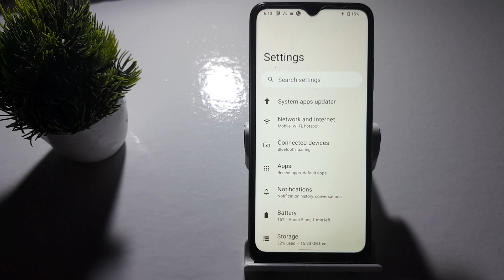how to disable developer option in redmi A1 , redmi A1 option setting